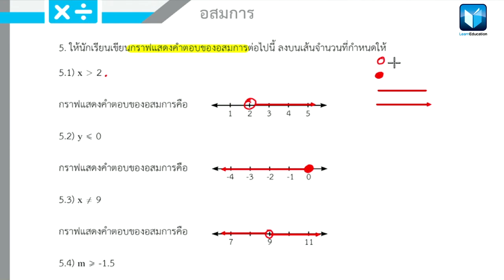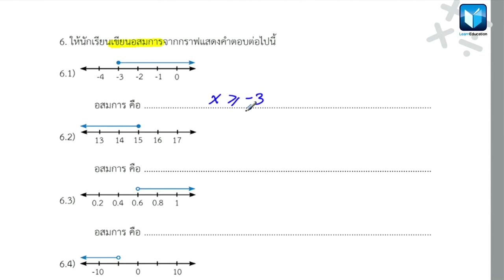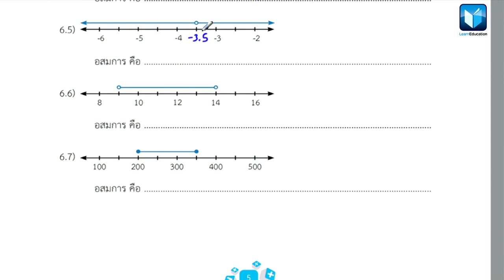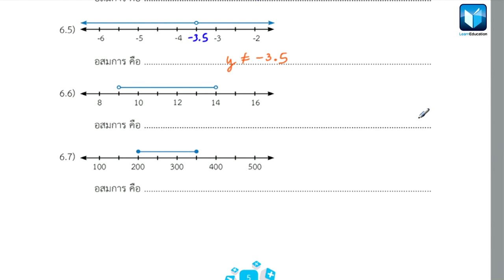อสมการ ม 3 การเขียนอสมการเชิงเส้นตัวแปรเดียวจากกราฟแสดงคำตอบ